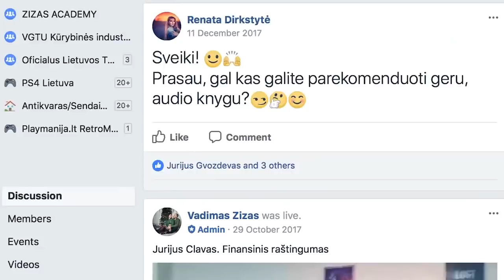Planeta NIBIRU. Kelinti dabar metai? Kada viskas PASIKEIS? ZIZAS PODCAST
Ak, kaip retai pavyksta padaryti tokį podcast'ą. Išskirtinį.Nepanašų į kitus. Gilų. Nešantį prasmę. Šis - BŪTENT TOKS!
Žiūrėti VISIEMS ir BŪTINA pasidalinti su draugais! BŪTINA!!
Spauskite "DALINTIS" ir tik tada žiūrėkite patys, PAŽADU nepasigailėsite ir nenusivilsite!!!